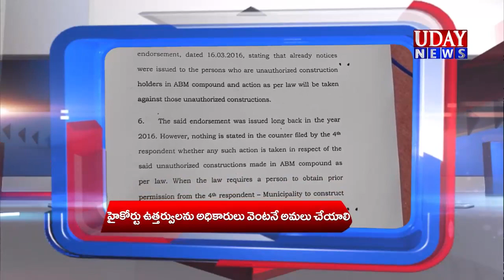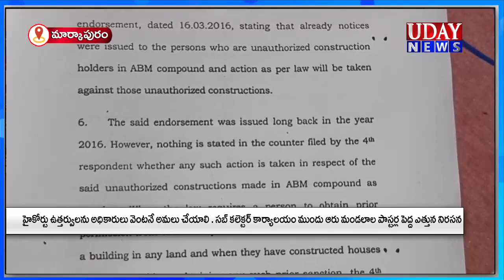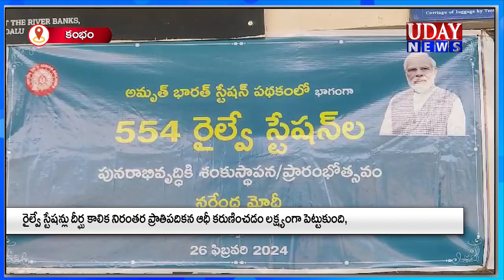26-02-2024 || UDAY NEWS MARKAPURAM / ఉదయ్ న్యూస్ మార్కాపురం